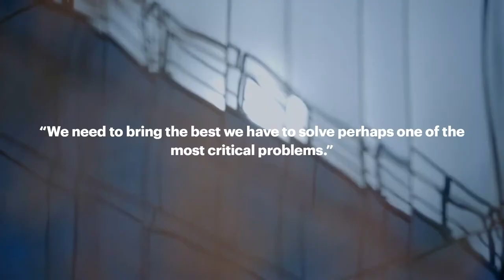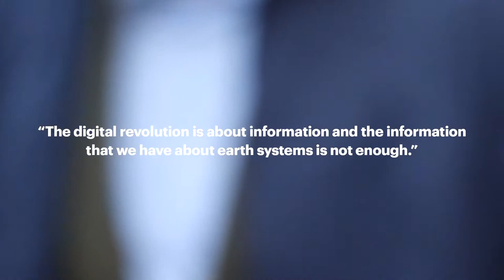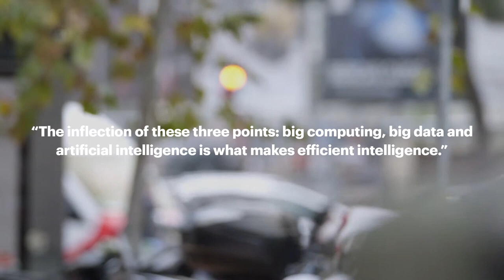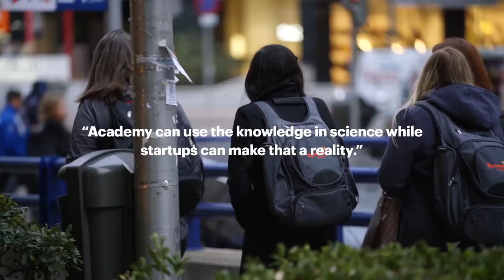DFS | The power of artificial intelligence to mitigate climate change Interview with Alma Cárdenas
We talked to Joanna Bryson, professor of Ethics and Technology, about how is society facing the advancement of Artificial Intelligence and how it coexists with natural intelligence.